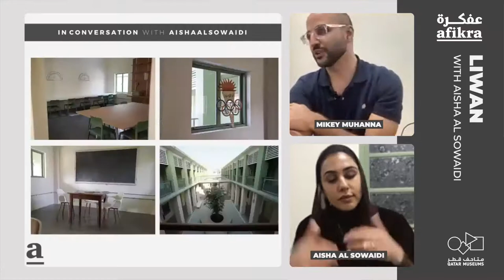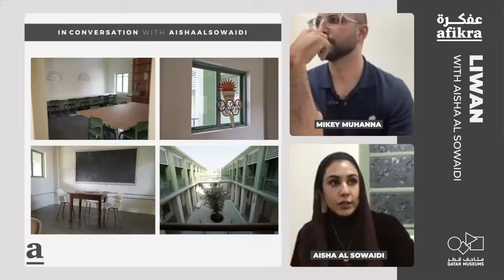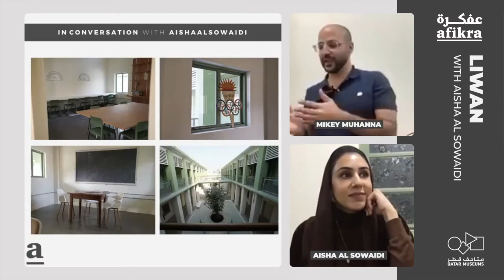Designing Futures: Tradition and Community at Liwan Design Studios & Labs | Aisha Al Sowaidi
Join us for an enlightening conversation with Aisha Al Sowaidi, the director of Liwan Design Studios & Labs, in a special collaboration with Liwan Design Studios & Labs at Qatar Museums. Aisha Al Sowaidi, a multidisciplinary designer based in Doha, Qatar, delves into the origins, vision, and ambitious projects of Liwan, elucidating its significant role in nurturing the local design community and preserving the rich cultural heritage of Qatar through contemporary design. Her work, deeply rooted in the essence of rapidly evolving Qatar, bridges the gap between tradition and modernity, employing design as a medium to explore themes of memory, nostalgia, and the passage of time.

0:00 Introduction to our conversation with Aisha Al Sowaidi of Liwan Design Studios & Labs
01:26 Aisha discusses her personal evolution as a designer
02:17 Reflecting on how Aisha's designs capture the spirit of Doha
03:40 Historical context and evolution of Liwan Design Studios & Labs
08:29 Exploring the organizational structure and functions within Liwan
11:00 Importance of Liwan's specialized library for research and inspiration
14:48 Synergy between Liwan and Virginia Commonwealth University's School of Design
15:30 Initiatives to build and support Doha's design community through Liwan
18:30 Preview of Liwan’s projects and plans for 2022
19:19 Quick Q&A on Liwan’s operations and inspirations
26:15 Audience questions on overcoming challenges and Liwan's impact in Doha

Aisha Al Sowaidi is a distinguished multidisciplinary designer whose creations serve as a narrative of Qatar's dynamic progress. Holding an MFA in Design Studies and a BA in Graphic Design, her work beautifully articulates the dialogue between Qatar’s rich past and its futuristic aspirations. As the director of Liwan Design Studios & Labs, Aisha is at the forefront of a movement that seeks to redefine the boundaries of design in Qatar, making Liwan a pivotal platform for innovation, education, and cultural preservation.